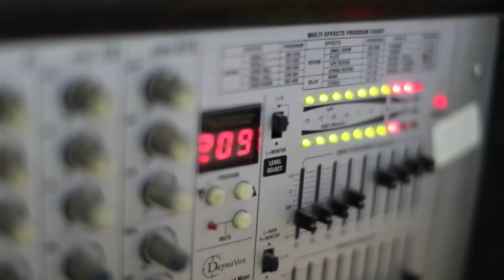عرب عرب 2020نارر للفنانين محمد العراني ويزن حمدان زفاف العريس تامر فقهاء